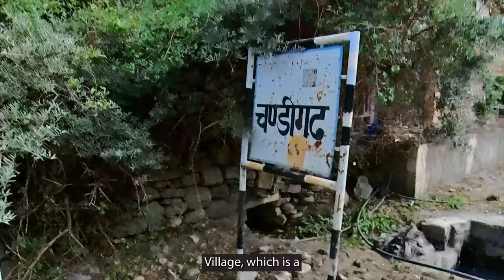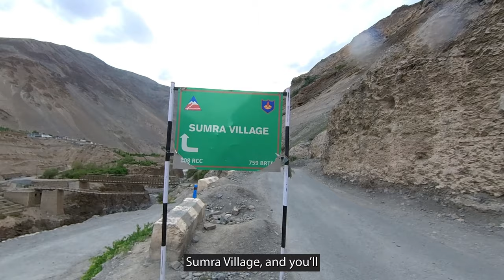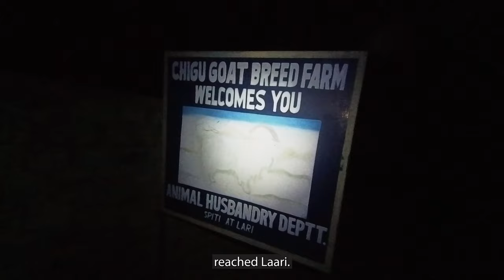Hiking Through Himalayan Villages | Lahaul Spiti Adventure Day 15 🌄🚶‍♂️| Hoorling to Lari Village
Join me on my 650-kilometer adventure through Lahaul Spiti, now on Day 15! Today, I'm in Hurling, a small town, and I'll take you through my journey from here to Laari. Along the way, I meet Dharamchand ji, a helpful local who offers me shelter. Discover the beautiful Sumra Village and its unique traditions. I encounter friendly Punjabi travelers and share some heartwarming moments. The video also features scenic landscapes, mountain views, and an unexpected camping spot. Don't miss this exciting chapter of my Lahaul Spiti adventure!
Support on Google pay, Paytm - 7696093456

Travel Series -
Cycling in Kerala - shorturl.at/hovzX
Cycling in Karnataka - shorturl.at/oGK01
Cycling in Goa - shorturl.at/uwTV7
Goa Series - 2023 - shorturl.at/qOUV4
Cycling in Maharashtra -shorturl.at/wzM06
Cycling in Gujrat - shorturl.at/bltFI
Cycling in Rajasthan - shorturl.at/cCDLY
Leh Ladakh By Walk - 2022 - shorturl.at/rsAW2
Gujrat Q & A Series - shorturl.at/bxyFI
Triund Trek Q & A Series - shorturl.at/cqxDP
Kareri Lake Trek Q & A Series - shorturl.at/tNRU9
Kareri Lake Trek - shorturl.at/ajyBP
Sri Lanka Series - shorturl.at/xCLQZ

Cooking Stove 1
Insta 360 One X2